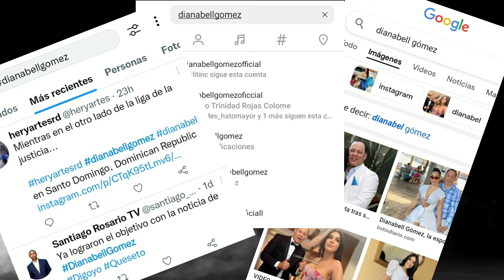Porque Dianabell Gomez se volvió Tendencia ???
Breve análisis de la trayectoria de la joven comunicadora y empresaria dianabellgomez las cuales hicieron que el nombre de ella sobresaliera por encima de todos los demás implicados en la operacionfalcon encabezada por el Ministerio Público y los organismos de control del narcotráfico dncd y dea